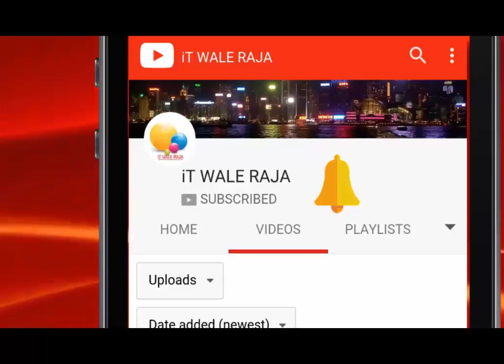Pakistan icc champion match win after public dance in england 18/06/2017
How to make stylish sms for social media and mobile text hindi/urdu 2017

How to create facebook account without any information phone number and email 2017 hindi/urdu

Ammazing app speech to text for android very intrested 2017

How to use age calculater in android mobile 2017

How to use Youtube in very Low speed Internet in urdu|hindi

How to Download Paid Apps & Games Free INSTALL 100 % Work 2017

Secret mobile code ufone unlimited use facebook twitter whattsapp 2017

Free internet Mobilink Warid for ten days hindi/urdu |Mobilink warid Free sms and minutes| 2017

Secret Mobile Code For all samsung models in hidi/urdu 2017

how to Find Your Lost phone By Clapping | Best App 2017 | Urdu & Hindi 2017

Unlimited internet free for android -inernet use without mobile data 2017